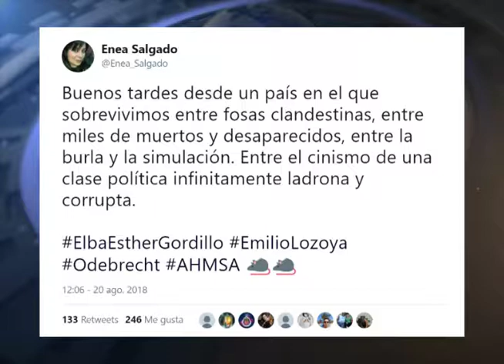Hoy en redes: Elba Esther, Reforma Educativa, Papá en vestido, Robot del terror, Marinos bailando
TEMAS DEL DÍA:

👩‍🏫 Elba Esther.
🏫 Reforma Educativa.
🇯🇵 Marinos bailando.
🤖 Robot del terror.
👗 Papá en vestido.

Tendencias nacionales

Coincidiendo con el regreso a clases de casi 26 millones de estudiantes mexicanos y tras pasar más de cinco años en prisión por lavado de dinero y delincuencia organizada, Elba Esther Gordillo, quien fue liberada el pasado 8 de agosto, rompió hoy el silencio en una rueda de prensa esta mañana. La ex líder sindical indicó que buscará recuperar su lugar y que el tiempo le dará la razón. Este fue uno de los temas más comentados en redes a nivel nacional.

Tendencias nacionales
También en el primer día de clases, se reunieron el presidente saliente Enrique Peña Nieto y el electo, Andrés Manuel López Obrador. Lo más comentado fue el enfrentamiento de ideas en torno a la Reforma Educativa. Mientras el  primero la defendió y habló de su potencial, el segundo prometió cancelarla y proponer una sustitución “en tiempo y forma”.

Marinos bailando

Los marinos estadounidenses de la base militar en Okinawa, Japón han provocado el repudio de los habitantes locales, luego de que varios elementos se han visto envueltos en accidentes mortales y delitos en años recientes. El Cuerpo Marino desea darle la vuelta la situación con la ayuda de un video viral y la música de un grupo de pop japonés. La cuenta oficial de la Marina Estadounidense, con base en el país asiático, publicó este video donde muestra a sus elementos bailando al ritmo de USA de la boy band Da Pump. Todo parece indicar que la estrategia les está funcionando ya que el clip alcanzó rápidamente los 7 millones de reproducciones.

Robot del terror

El fin de semana se viralizó en Twitter un video de un robot con características humanas que horrorizó a algunos usuarios. Quienes lo compartieron, hablaban de un apocalipsis robótico, que podría acabar con la raza humana. El video, resultó ser falso y es la obra del diseñador Maxim Sullivan, que grabó la escena con su celular y agregó al androide desde una computadora, utilizando un programa para crear videojuegos.

Papá en vestido

El video de un hombre tailandés usando vestido se volvió viral y desde la semana pasada ha dado la vuelta al mundo. Chatchai “Sam” Panuthai, es padre soltero, y para que sus dos hijos no se sintieran excluidos en el festival de la madre en su escuela, hizo lo mejor que se le ocurrió: tomó un vestido rosa perfecto para la ocasión. En el Día de la Madre, celebrado en Tailandia el 12 de agosto, los hijos se hincan frente a su mamá para ofrecerle su amor y respeto. Los pequeños de sólo 3 y 5 años, no entienden muy bien por qué su papá usa un vestido pero parecen disfrutar de ser parte en la tradición. Los comentarios en el video destacan que él es un buen padre. El video ha sido compartido cerca de 7 mil veces y tiene más de 16 millones de visualizaciones.